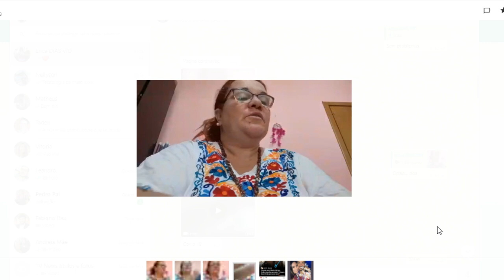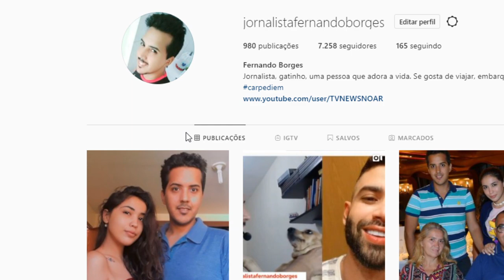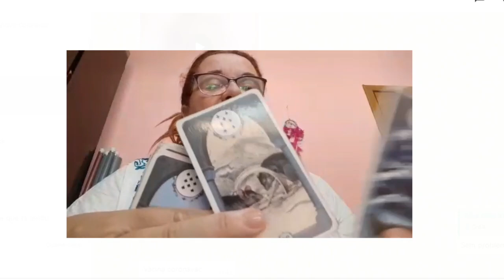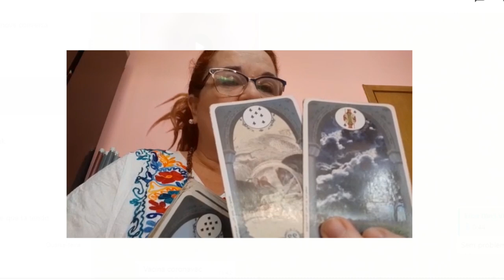Vidente faz terrível previsão para o coronavírus em 2021 e alerta sobre CORONAVAC: MUITOS VÃO...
Este vídeo não tem qualquer caráter científico. Siga as instruções das autoridades locais a respeito de como se prevenir contra o coronavírus e, lembre-se, lave as mãos e, se for sair, use máscara de proteção.